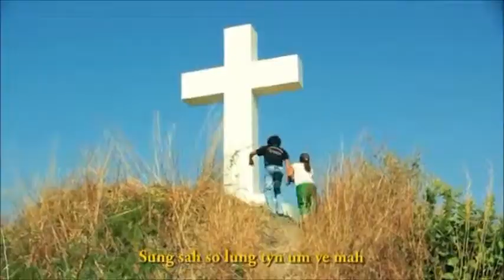Tin Maung Oo (Sawccaw Um Khyh) Zotung Hlaw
Credit: Owner